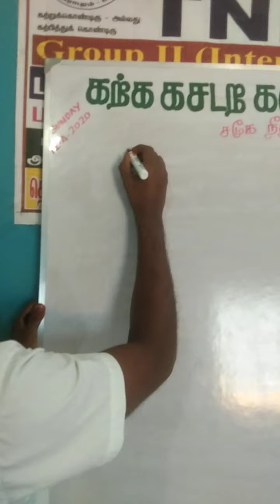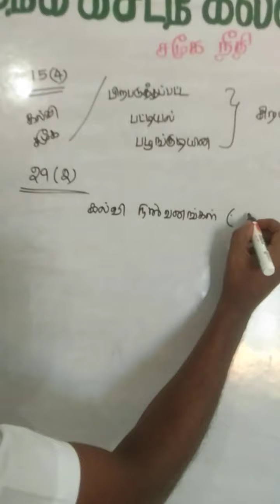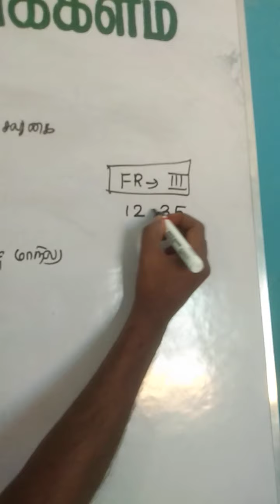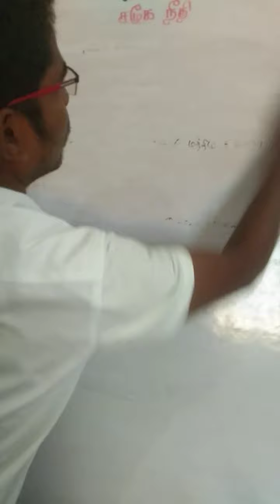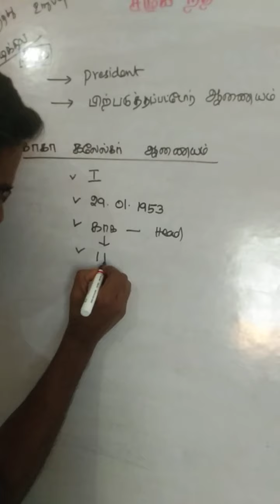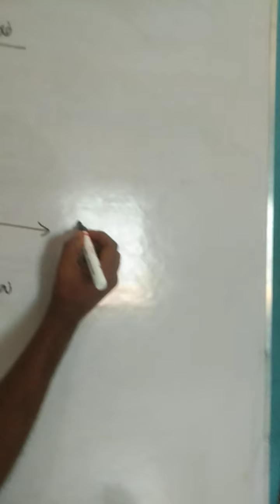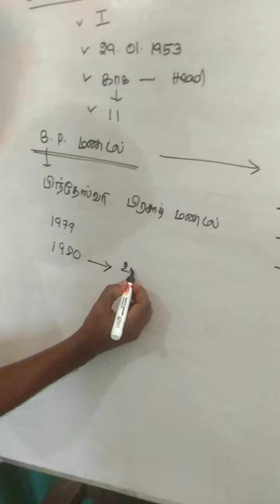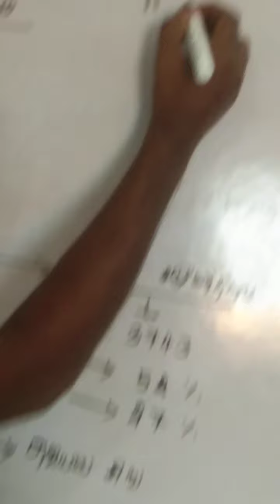UNIT - 8 & 9 TNPSC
SOCIAL JUSTICE சமூக நீதி